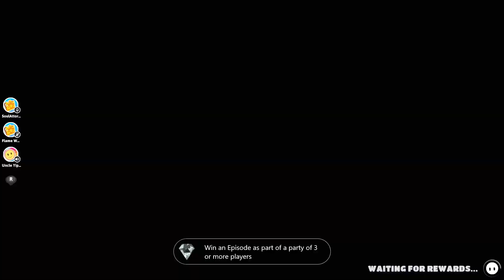Fall Guys "Winner" (Funny Moments)